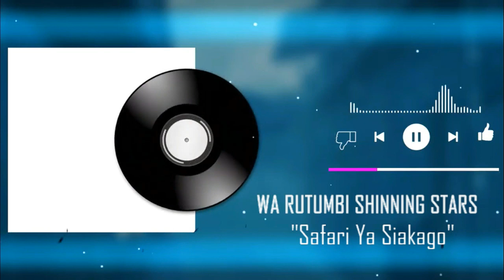MBEERE CLASSICS - WARUTUMBI SHINNING STARS - SAFARI YA SIAKAGO (AUDIO)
This is a channel for News and Entertainment purpose